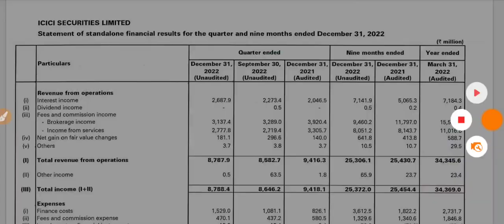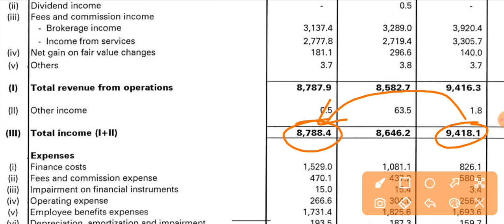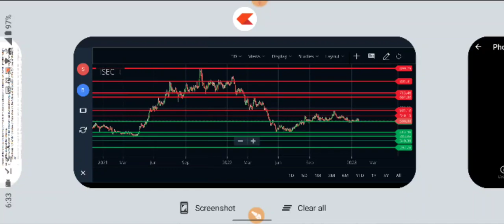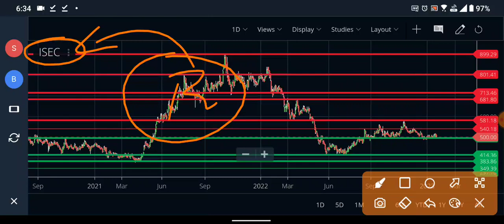ICICI SECURITIES Q3 RESULTS 2023 धमाका | ISEC NEWS | ICICI SECURITIES SHARE LATEST NEWS | DIVIDEND?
ICICI SECURITIES Q3 RESULTS 2023 धमाका | ISEC NEWS | ICICI SECURITIES LATEST NEWS | ICICI SECURITIES DIVIDEND | ICICI SECURITIES SHARE NEWS